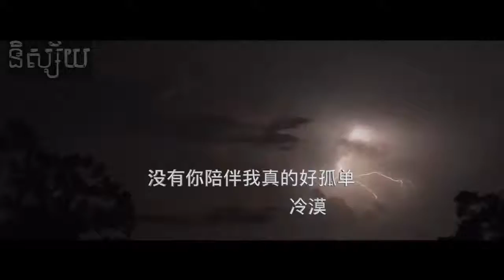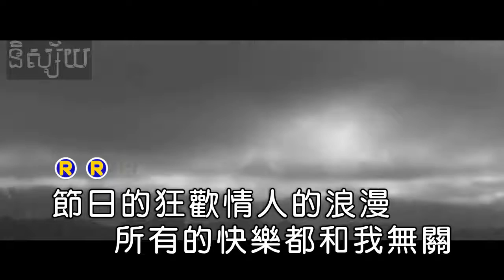Tom and Jerry